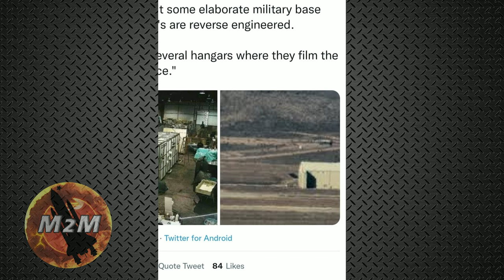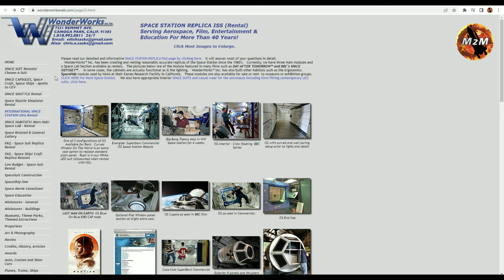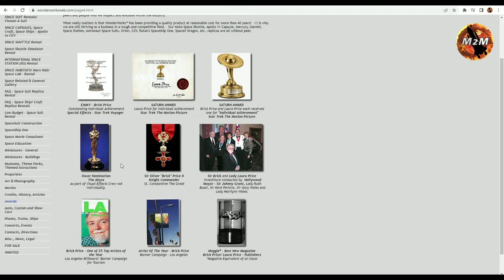Quick Vids#13 | Michael lies on Twitter again!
Micheal lies on Twitter again and yet again I expose the lie very easily.